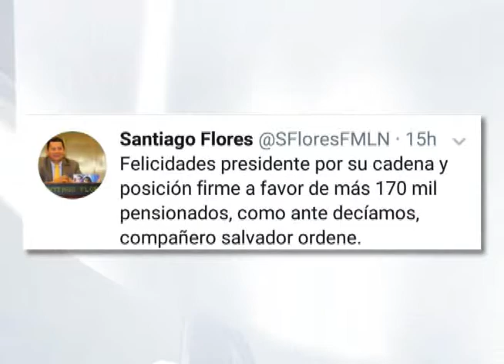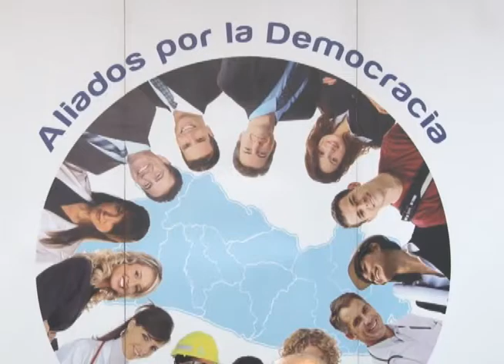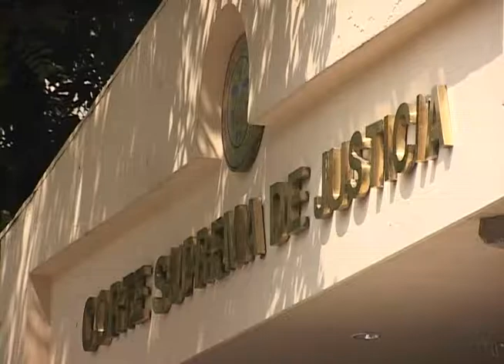FMLN QUIERE EL PODER TOTAL DICE ALIADOS POR LA DEMOCRACIA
Aliados por la democracia reaccionó al llamado que hizo el presidente de la república ante la resolución de la Sala de lo Constitucional que inhabilitó al gobierno del uso de $500 millones de dólares para el pago de pensiones.